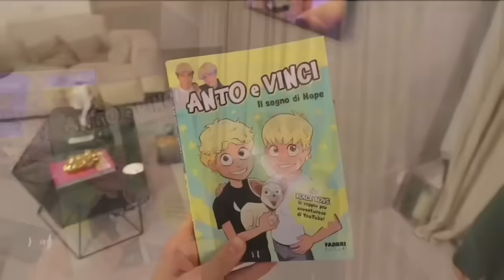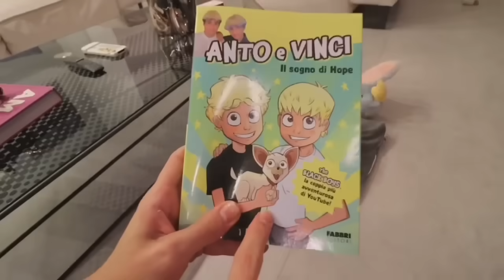ANTO È CADUTO DALLE SCALE!!! 💥😱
Povero ANTO…È caduto dalle scale nella nostra nuova casa!! 😱